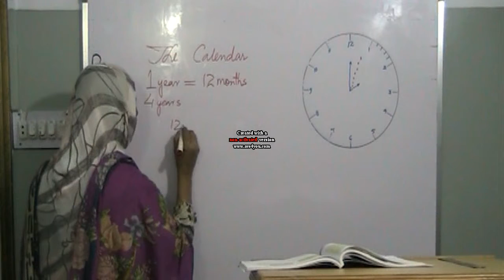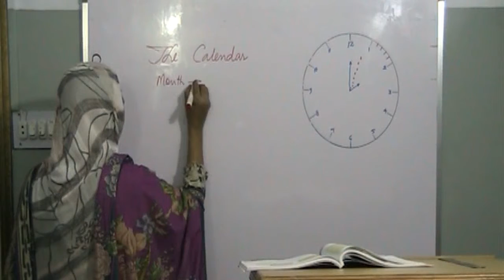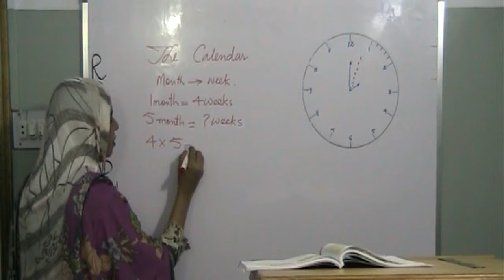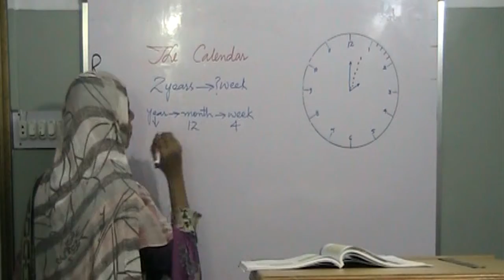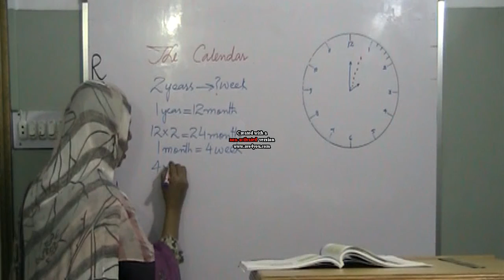The Calendar: Measurement Class IV Maths